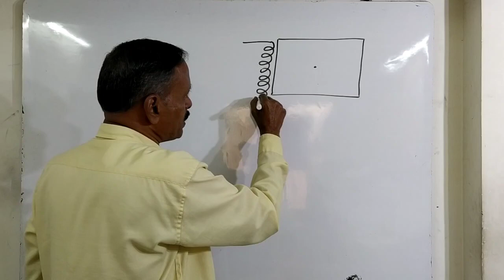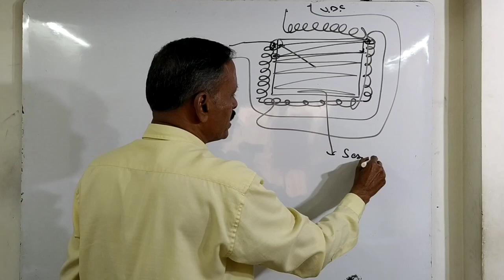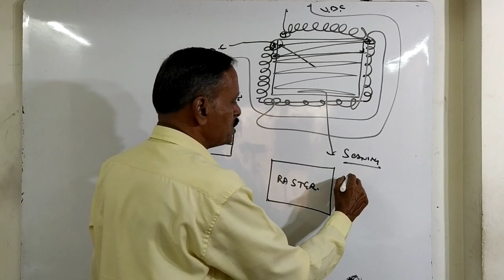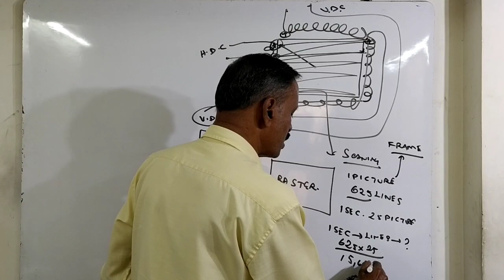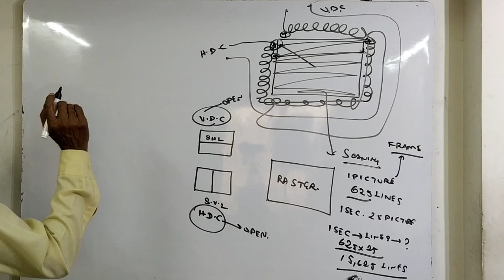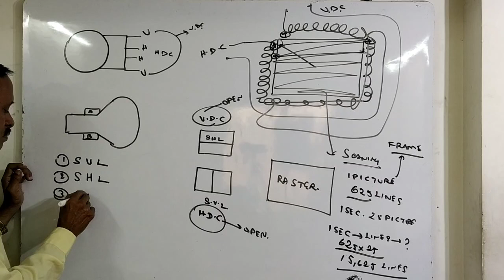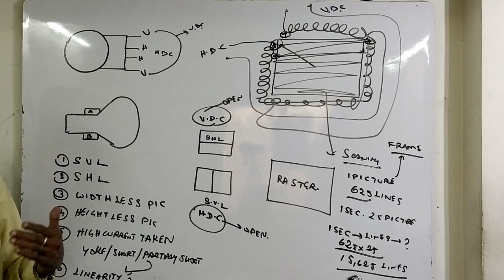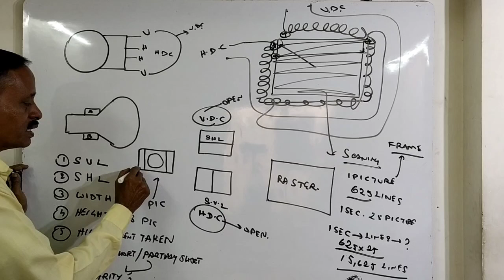C.R.T Tv YOkE இயங்குவது எப்படி? part :2